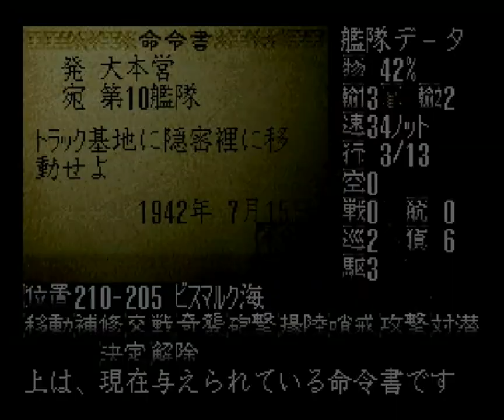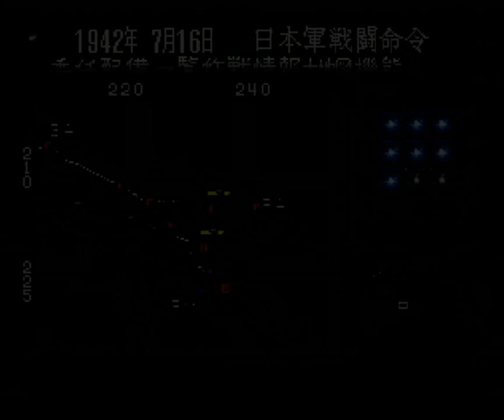▼米豪遮断作戦編 [提督の決断2 実況] 日本軍プレイ 太平洋戦争史#13 「衝撃！札幌陥落」〜アメリカ軍に札幌を占領され、さらにポートモレスビー攻略作戦で空母加賀を喪失〜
空母飛龍を喪失し、蒼龍も中破したことで戦力が大幅にダウンしたため、ドック明けの大和も投入する、総力戦へと移行しポートモレスビーの攻略を行っていきます。
空母加賀、翔鶴、瑞鶴も戦線に投入しますが、加賀が敵潜水艦の雷撃により沈没、大和も中破し、被害が広がる中、札幌陥落の衝撃の事態が発生するに至り、ポートモレスビー攻略作戦を中止しました。。。

プレイに関するご要望やアドバイスなどについてはTwitterまたは、動画のコメント欄までお願い致します。参考にさせていただきます。